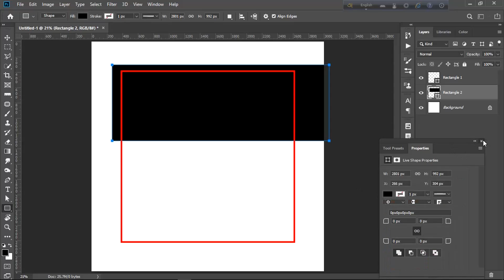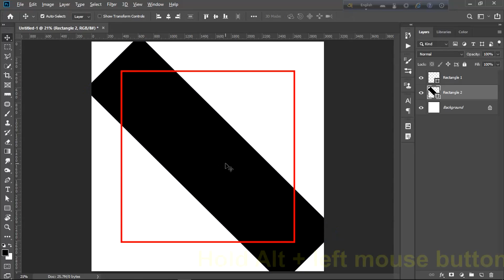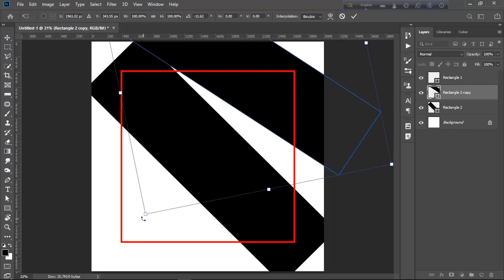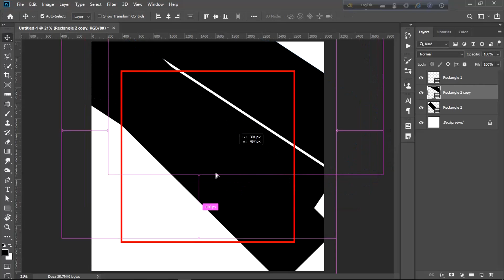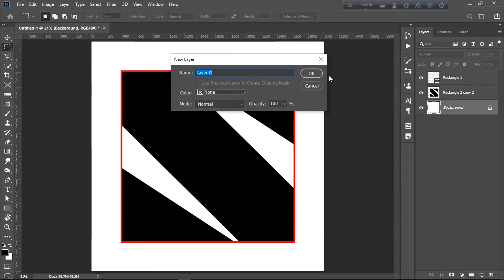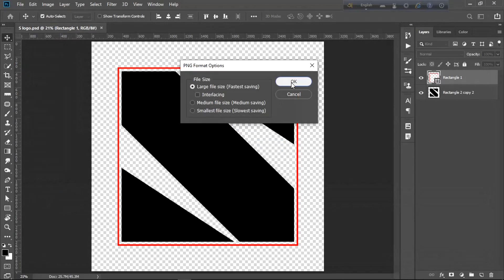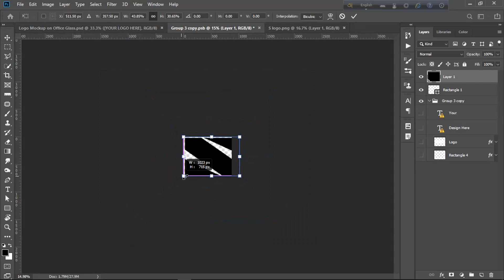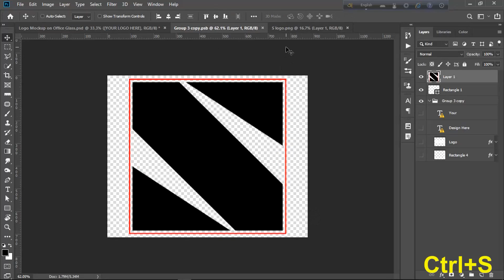How to Create a Logo in Photoshop (simple way) ||How to Make a Logo in Photoshop||S logo design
Hello Everyone , I am Sadik. I will show you how can you create professional Logo in Photoshop in simple way in this tutorial video . Besides, I show you how can you make an awesome photoshop Logo  mockup.

🔥 Background Music 👇 :
Track: Jarico - Dance [NCS BEST OF]